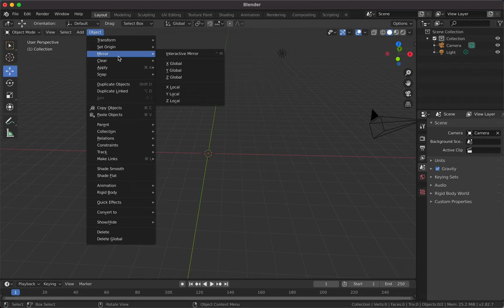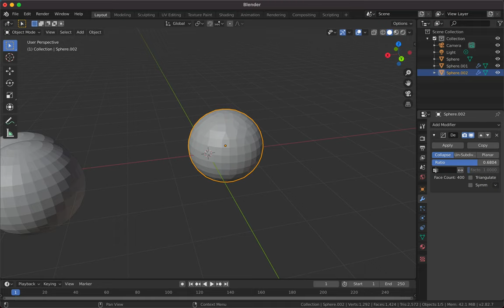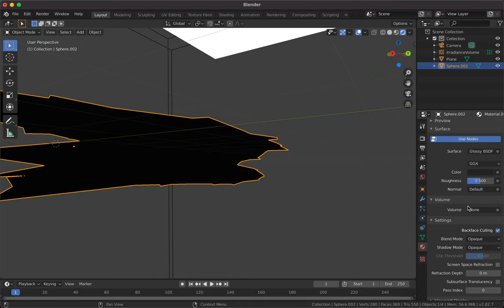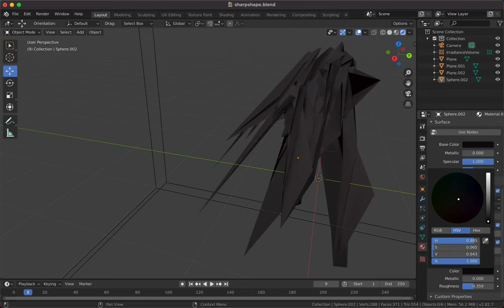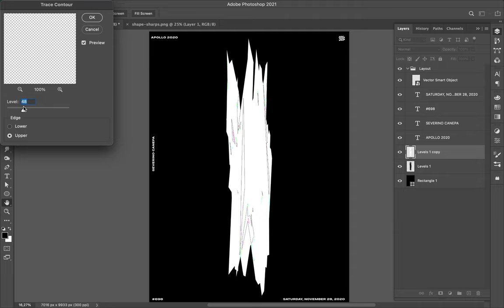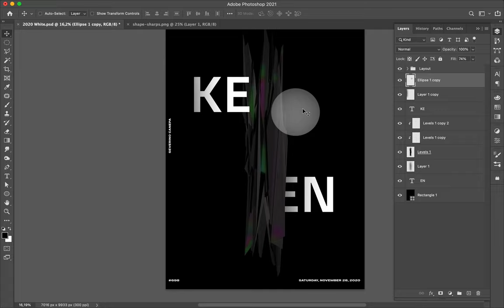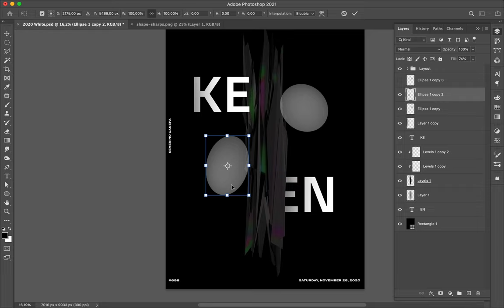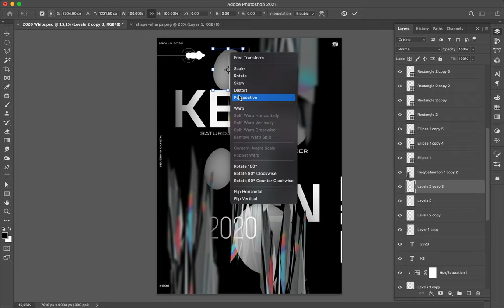Poster Speed Art #698 Keen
I open Blender and I was decided to do something with it. I made a kind of sharp shape which look like a space rock from a strange planet.